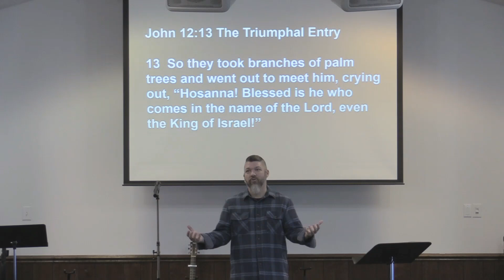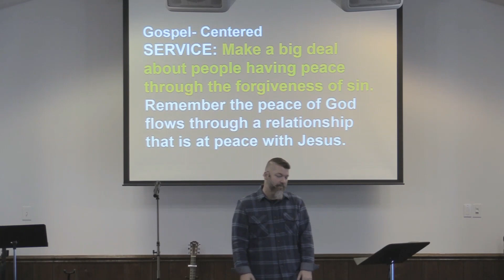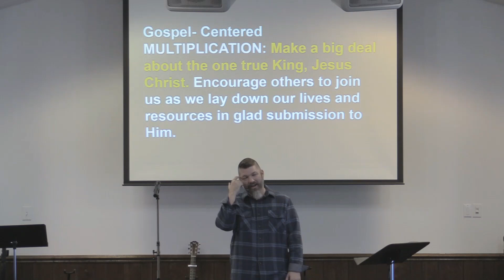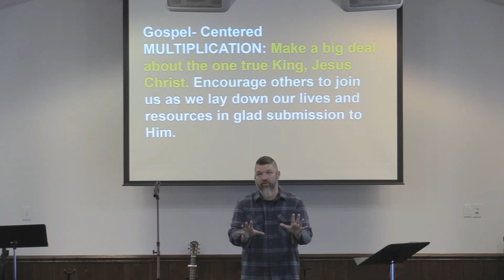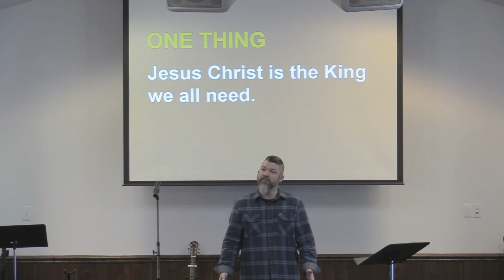4 Ways To Celebrate Palm Sunday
4 Ways To Celebrate Palm Sunday

Matthew 21:9,11, Mark 11:9-10, Luke 19:38, John 12:13

ONE THING Jesus Christ is the King we all need!

CONTEXT Glad submission to Jesus is a great start and strengthener of that relationship.

We exist to bring God glory and make disciples.

GLAD SUBMISSION TO KING JESUS IS AN IMPORTANT ASPECT TO WHY WE EXIST.

Based on this message what can we do to become more like Jesus?

Gospel-Centered =
WORSHIP Make a big deal about studying the Bible. Daily with God and often with others.

COMMUNITY Make a big deal about bringing the kingdom of God in your life. Daily doing biblical deeds fueled by faithfully following Jesus.

SERVICE Make a big deal about people having peace through the forgiveness of sin. Remember the peace of God flows through a relationship that is at peace with Jesus.

MULTIPLICATION Make a big deal about the one true King, Jesus Christ. Encourage others to join us as we lay down our lives and resources in glad submission to Him.